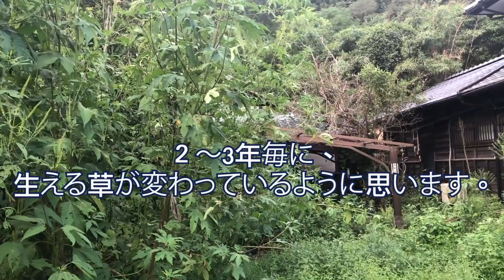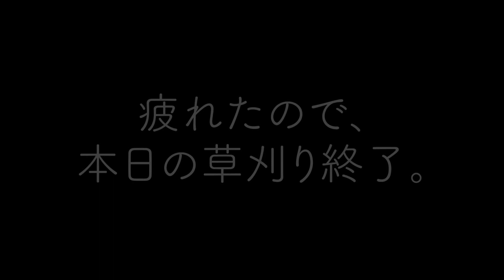高い丈の草刈りには刈払機とハンマーナイフモアが効率◎かも。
こんにちは！ゼノリスラボです！
数ある動画の中からご視聴いただき

今回は、梅雨も過ぎ、台風１０号も去った後（2020/9/12撮影）、
改装中の古民家実家の庭に育った
高さ２mほどの草を刈りに行きました。
まず刈払機で倒して、
トラクターに装着したハンマーナイフモアで
低い丈の草もろとも粉砕していきます。

平坦な土地だけでしたら
トラクターで草を踏みながら進むだけでも十分ですが、
地面に岩やコンクリート片などを置いていたりすると、
それらの間から生えた草はあっという間に
２m超えしてしまいます。
さすがにトラクターが入れない場所は
刈払機が活躍します。

色々な草刈りの方法を妄想するのが
楽しくてしょうがありません。
しばしお付き合い頂けたら幸いです。